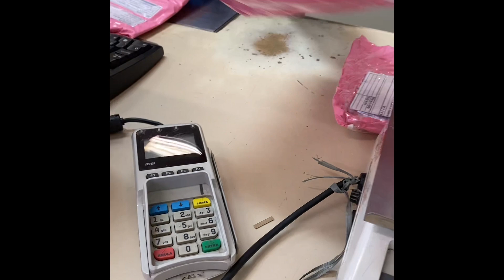PINTEI MEU CABELO EM CASA E DEU MUITO ERRADO!! 😱